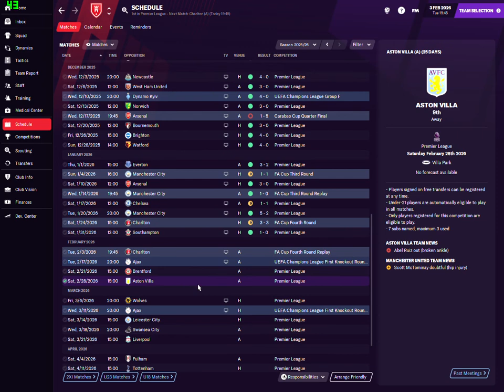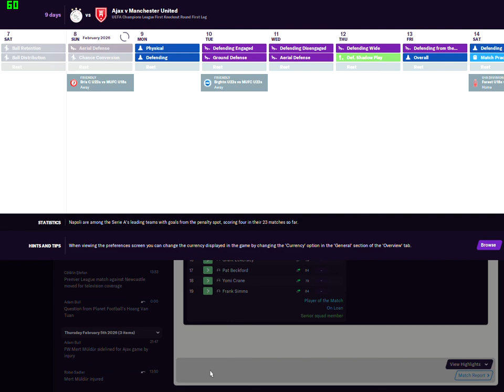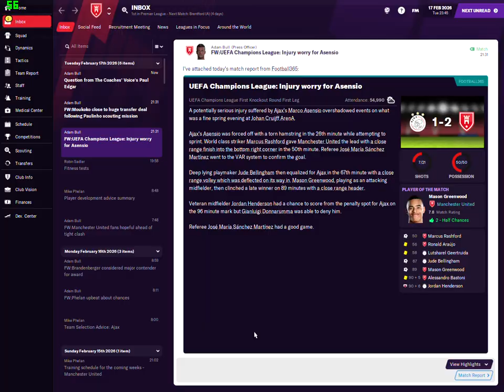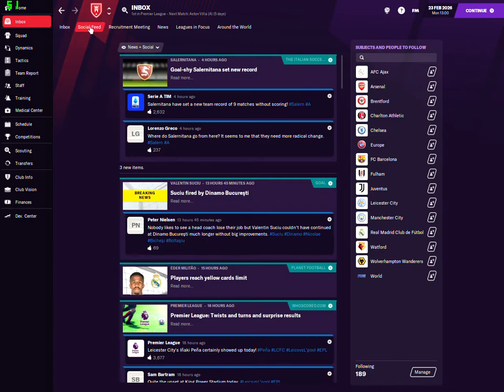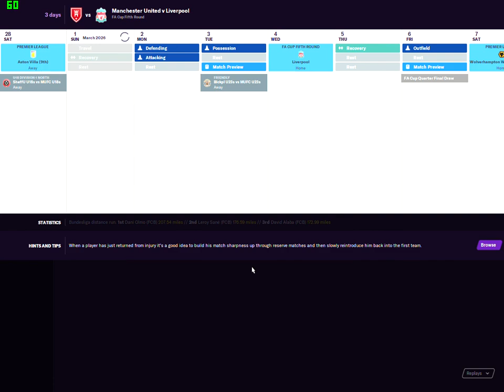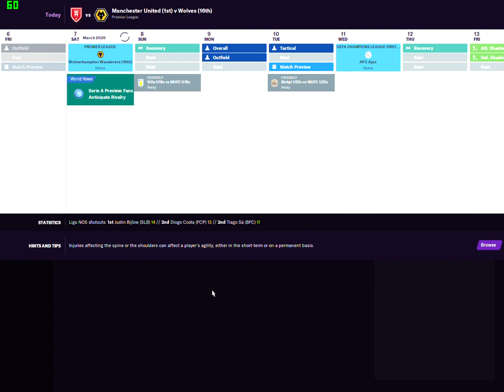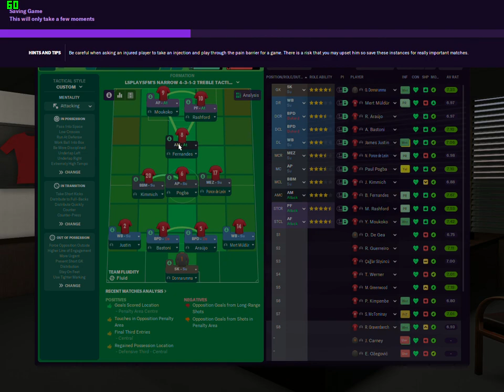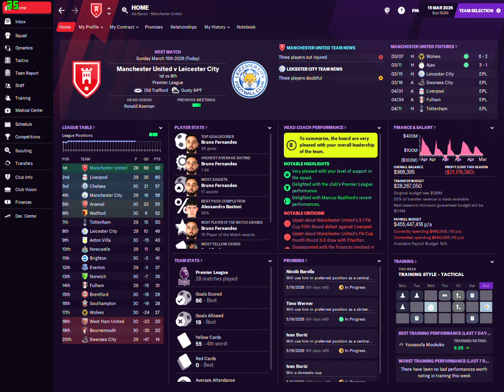FM 21 MAN UTD CAREER MODE #51 UCL ROUND OF 16 AGAINST AJAX+SHOCKING ELIMINATION IN THE FA CUP !!!